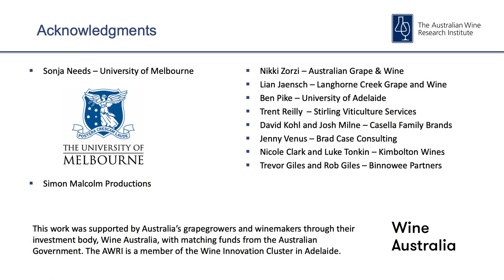Protecting your vineyard from frost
This video presents simple actions that can be taken in a vineyard prior to the frost season that will reduce the risk of frost damage to vines. It is narrated by frost expert Sonja Needs from the University of Melbourne, who also discusses basic frost dynamics and how to identify the high risk areas in a vineyard.